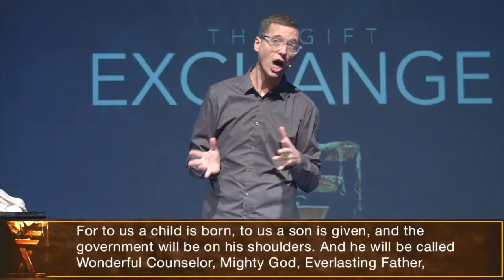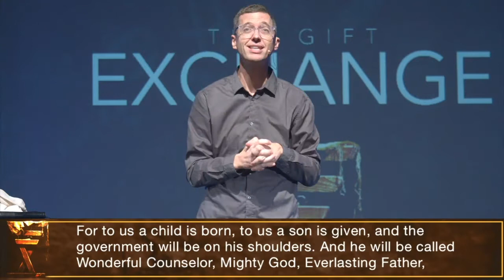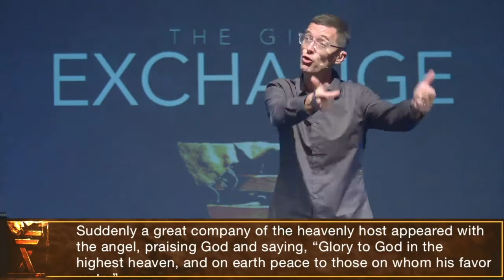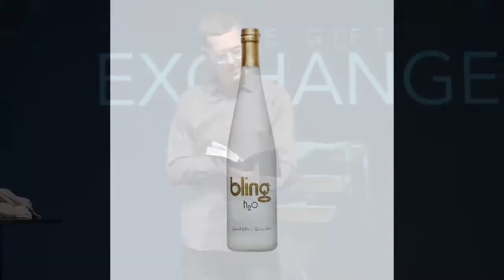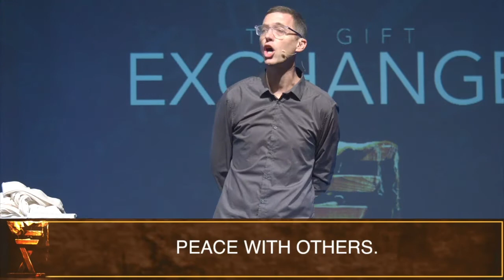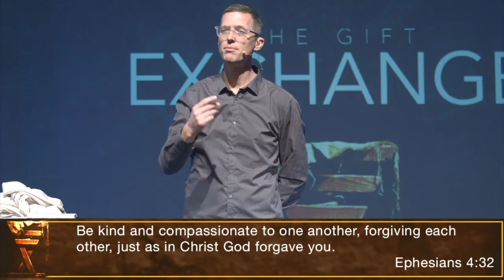The Gift Exchange | Peace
Pastor Jeff Duchemin